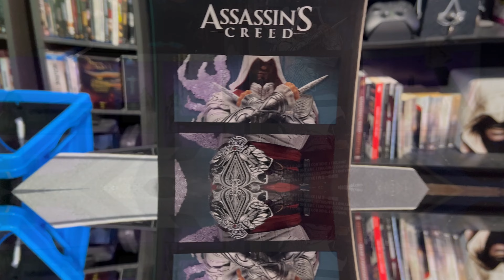Unboxing Animus Collection Master Assassin Ezio Statue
I recently received my newest Assassins Creed statue in the mail and wanted to film the unboxing and show how this one looks next to other Ezio statues and figures.

If you are interested in this statue for your own collection click the link below to purchase. It is still available.

Give me a follow on Twitter and Instagram if you want to chat more about gaming.